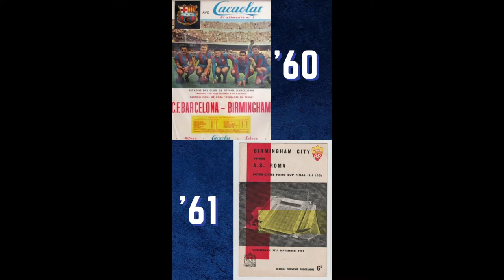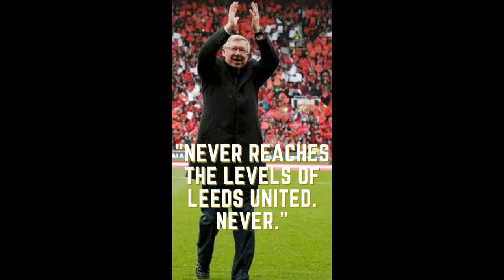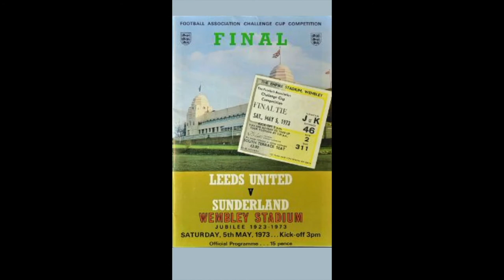English Club Profiles #1 TikTok Compilation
A compilation of some of the English clubs histories that we have looked at in TikTok.